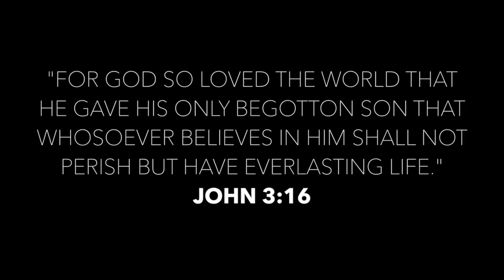Wander the World | ROME, Italy | OM Transform Conference 2015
This video is about my experience at the Operation Mobilisation Transform Conference 2015!!!